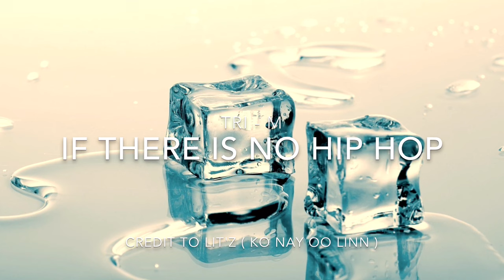LiL' z ( Bonus Track From IF ALBUM ) ( Myanmar Hip Hop Song ) ( If There is no Hip Hop )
Artist - Lit'z ( MJN )
Title - Bonus Track
This is the special upload for all fun from oversea
Please Buy His original CD!
Special credit to Lit'Z ( Ko Nay Oo LInn ) & Wallpaper owners.
Face Book : Nay Oo Linn
It is just for all waiting for good songs like me...